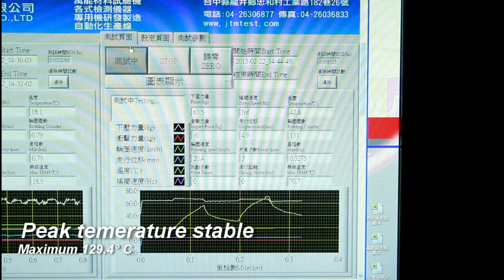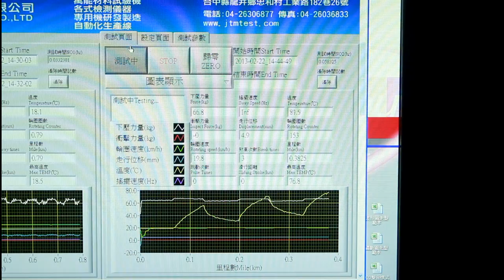Velocite RT50 Testing Video - Full Carbon Road Tubeless Wheels.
Velocite RT50 Road Tubeless aero wheels durability, endurance and heat resistance testing on a computerized test rig with advanced real time monitoring and data logging abilities.

The Velocite RT50 wheels passed all the EN tests, in fact they exceeded the EN fatigue tests not by 10% or 20% but by 320%.

They also passed the sustained braking test :  70 cycles of brake application at 50km/h, dragging the brake for 130m with a 65kg load (per wheel, so equivalent to approx. 110 kg rider) decelerating to 15km/h then releasing the brake and accelerating again - 70 times. The temperature peaked at 129.4° C on the 7th cycle and remained stable for the rest of the cycles. This is the "Swiss Alps" descent test and represents the realistic peak of what should be observed under harshest riding conditions. The wheel was in an enclosed test chamber thus the increasing ambient temperature also reduced the convective cooling of the rims.

Finally we went and looked for the ultimate failure due to heat to establish the safety margin. The test involved performing a full stop of a 65kg load travelling at 20km/h, accelerating back to 20km/h and then immediately performing another full stop. The rims survived for 16 cycles of this torture before the braking surface distorted at 192.8° C. This gives us a significant safety margin of 33% beyond the harshest realistic riding/braking condition.